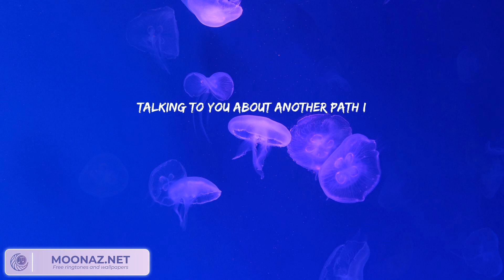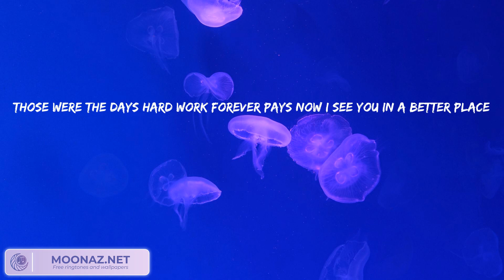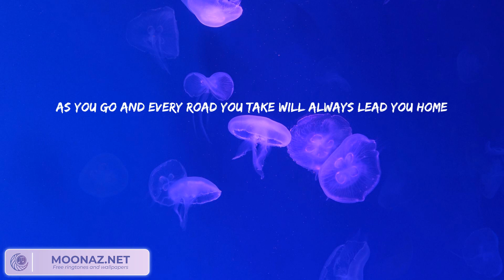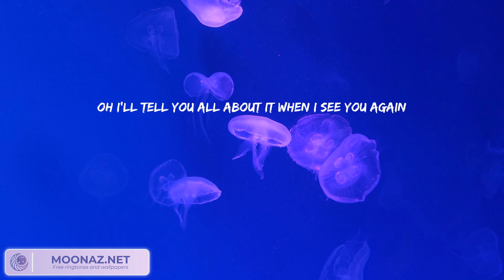Wiz Khalifa - See You Again (feat. Charlie Puth) (Lyrics) || One Direction, Charlie Puth, Stephen S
Wiz Khalifa - See You Again (feat. Charlie Puth) (Lyrics) || One Direction, Charlie Puth, Stephen Sanchez,... (Mix Lyrics)